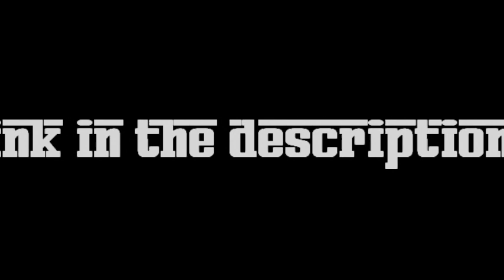rF F1 1995 1.0 Demo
Not download link,private